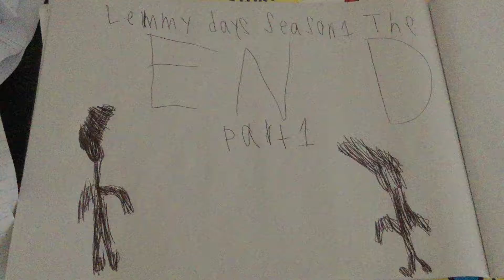Lemmy days season 1 episode 17 Lemmy days season 1 the end part 1